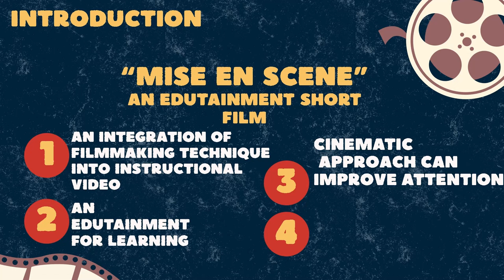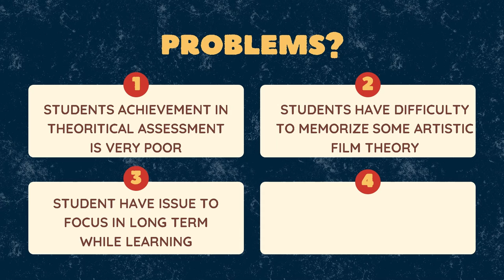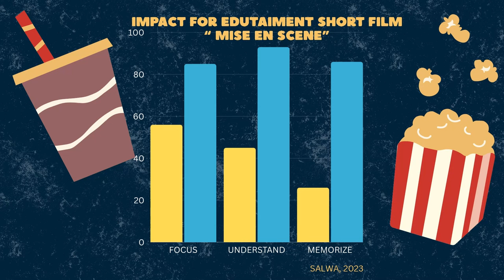687 EduCinema: Unveiling 'Mise en Scene' Short Film - A Cinematic Integration in E-learning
Participation Category : A: Professional
Title : EduCinema: Unveiling 'Mise en Scene' Short Film - A Cinematic Integration in E-learning
Project Leader : Siti Salwa Binti Bahari
Institution : Politeknik Tuanku Syed Sirajuddin
Members : Ezar Eziardy Bin Zainuddin & Mohd Khairi Asyraf Bin Muhamad Zaki